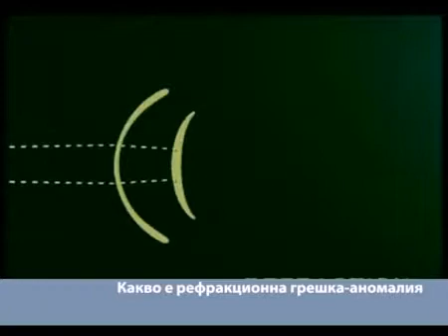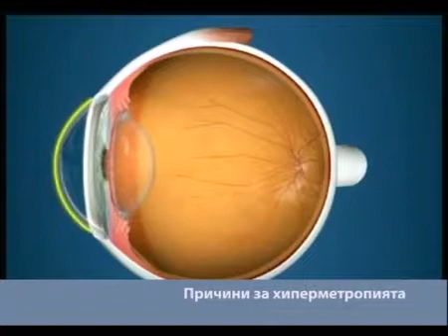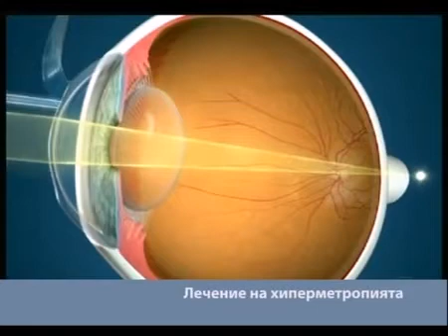Далекогледство (Хиперметропия) - Очна Болница "Луксор"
Какво е Далекогледство (Хиперметропия)? Причини, симптоми, лечение и лазерна корекция на далекогледство.